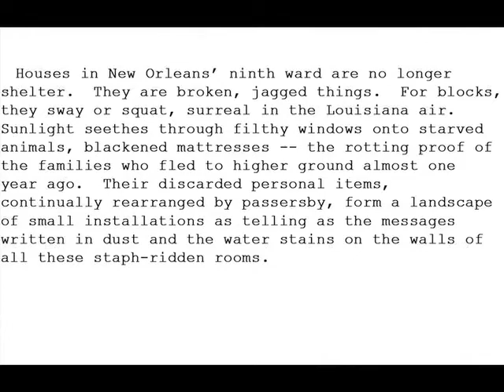Oh Lord I have made you a place in my heart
song written and performed by Greg Brown
photos of New Orleans 9th ward taken by Daniel Britt
Lyrics:
among the rags and the bones and the dirt.
There's piles of lies, the love gone from her eyes,
and old moving boxes full of hurt.
Pull up a chair by the trouble and care.
I got whiskey, you're welcome to some.
but I don't reckon you're gonna come.

I've tried to fix up the place, I know it's a disgrace,
you get used to it after a while -
with the flood and the drought and old pals hanging out
with their IOU's and their smiles.
bare naked women keep coming in
and they dance like you wouldn't believe.
so take a good look - and then leave.

Oh Lord, why does the Fall get colder each year?
Lord, why can't I learn to love?
Lord, if you made me, it's easy to see
that you all make mistakes up above.
But if I open the door, you will know I'm poor
and my secrets are all that I own.
and I hope that you leave it alone.